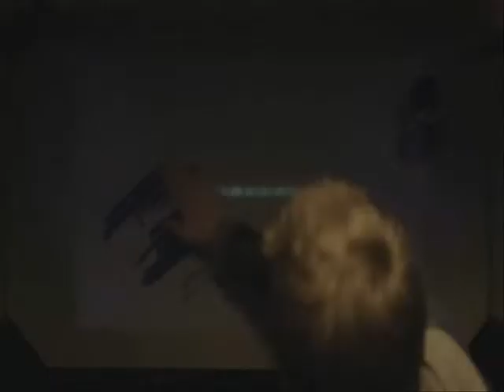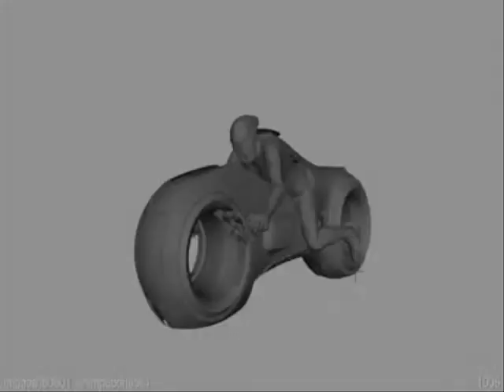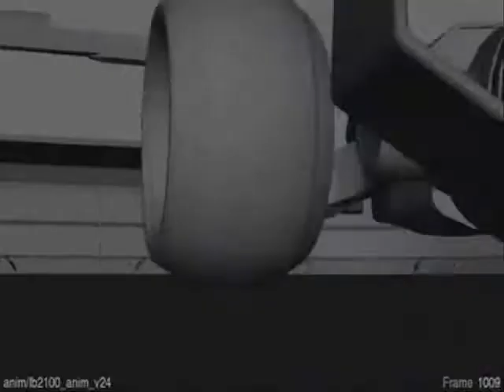P Floyd - Wellcome to the machine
Floyd con imagenes de tron legacy